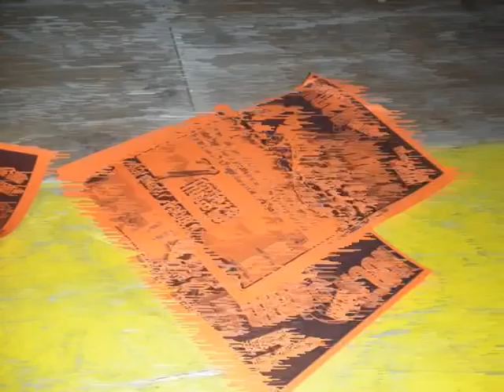"ROCK AROUND PADULA" 1°Edizione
Concerto band emergenti in piazza Umberto 1° PADULA